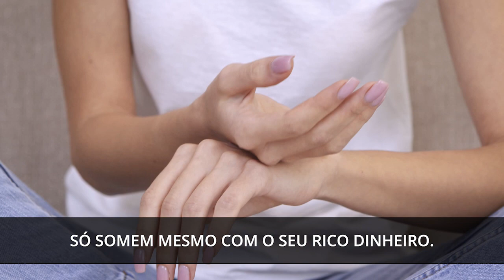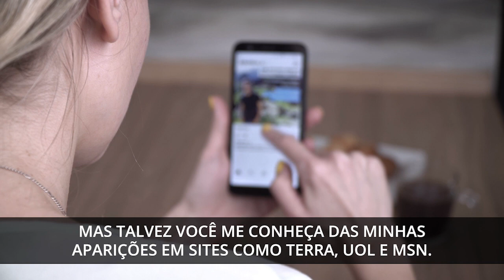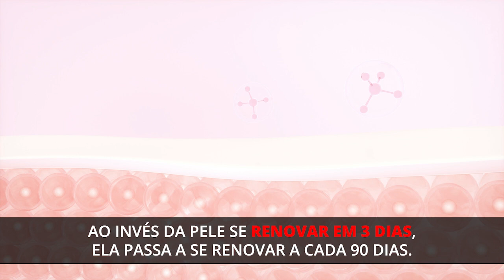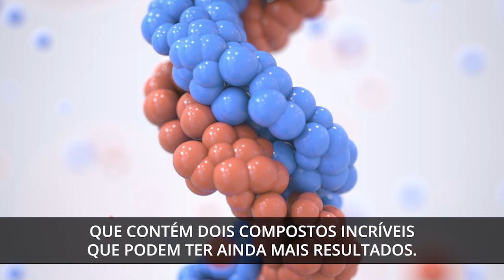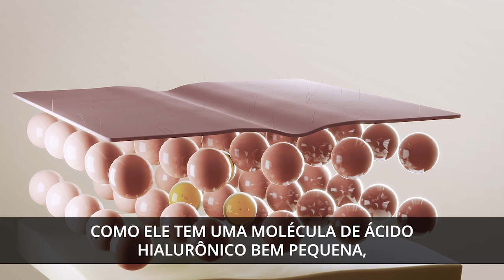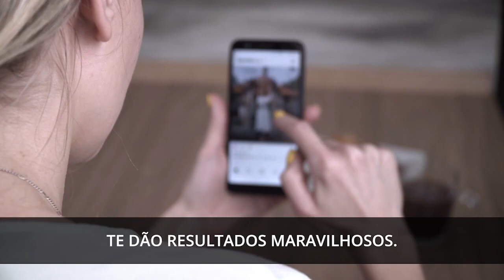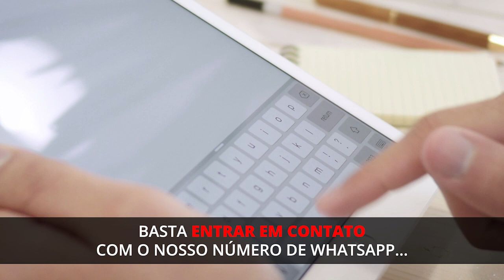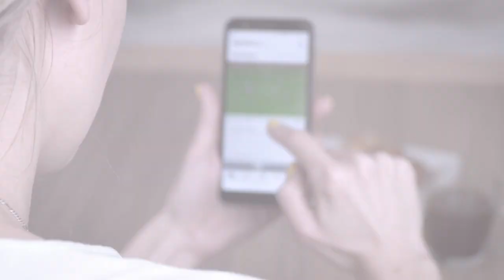😱 Reveravit o Segredo dos Profissionais de Beleza para uma Pele Jovem e Radiante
😱 Resveravit o Segredo dos Profissionais de Beleza para uma Pele Jovem e Radiante

QUER SABER MAIS SOBRE ?

O Retinol, também conhecido como vitamina A, é um ingrediente popular em muitos produtos de cuidado da pele, incluindo cremes, séruns e loções. Isso se deve às suas propriedades anti-envelhecimento e clareadoras da pele, que podem ajudar a melhorar a aparência de linhas finas, rugas e manchas escuras.

O retinol é um derivado da vitamina A e é encontrado naturalmente em alimentos como frutas e verduras. Quando aplicado na pele, ele pode estimular a produção de colágeno e ajudar a suavizar a aparência de linhas finas e rugas. Além disso, o retinol também pode ajudar a diminuir a aparência de manchas escuras e melhorar a textura da pele, deixando-a mais suave e macia.

Embora o retinol seja geralmente seguro para uso em adultos, é importante usá-lo de acordo com as instruções do produto e começar com uma concentração baixa, aumentando gradualmente conforme a tolerância da pele aumenta. Algumas pessoas podem experimentar efeitos colaterais como vermelhidão, descamação ou coceira no início do uso, mas esses sintomas geralmente desaparecem após alguns dias de uso.

É importante notar que o retinol pode sensibilizar a pele ao sol, por isso é importante usar um protetor solar diariamente enquanto o retinol estiver sendo usado. Além disso, o retinol pode ser irritante para a pele sensível ou seca, então é importante usar produtos hidratantes e de cuidado da pele suaves para minimizar esses efeitos.

Em resumo, o retinol é um ingrediente eficaz para melhorar a aparência da pele envelhecida e manchada, mas é importante usá-lo de acordo com as instruções e seguir uma rotina de cuidados da pele adequada para minimizar quaisquer efeitos colaterais. Com o uso consistente, o retinol pode ajudar a deixar a pele mais suave, macia e com uma aparência mais jovem.

Resveravit
Cuidados com a pele
Anti-envelhecimento
Beleza
Pele jovem
Tratamento da pele
Skincare
Beleza natural
Pele saudável
Beleza dentro e fora